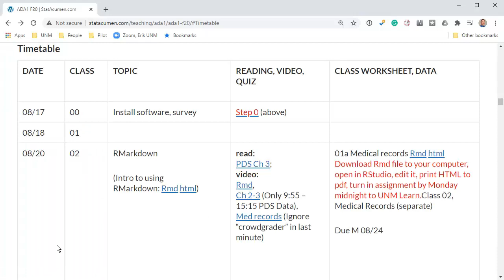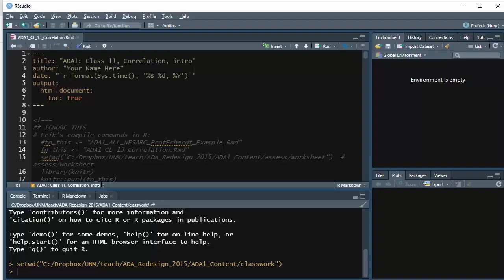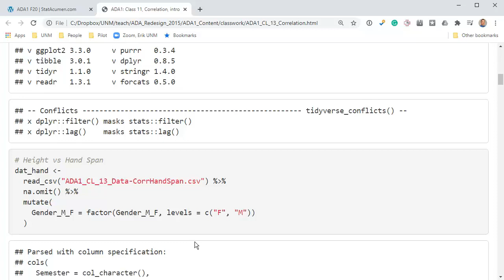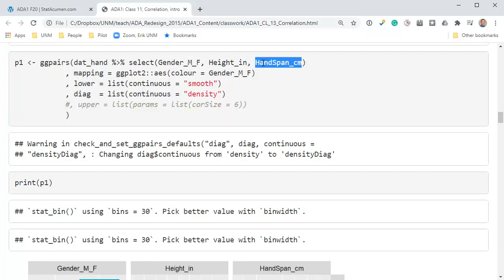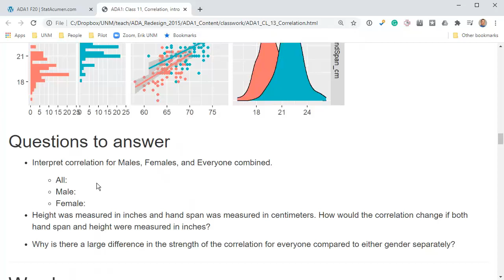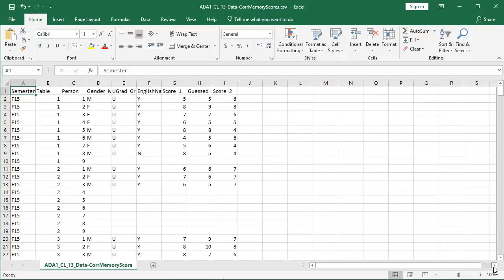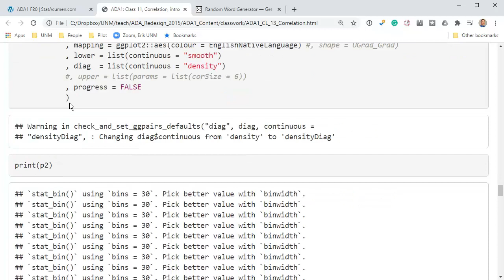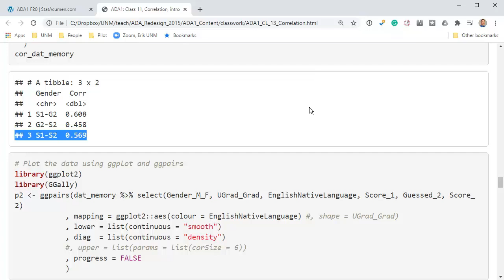ADA1 CL 09, Correlation, intro, UNM Stat 427/527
ADA1 CL 13, Correlation, intro, UNM Stat 427/527
ADA1_2020_CL13-CorrIntro
Prof. Erik B. Erhardt, PhD
Stat 427/527 Advanced Data Analysis 1